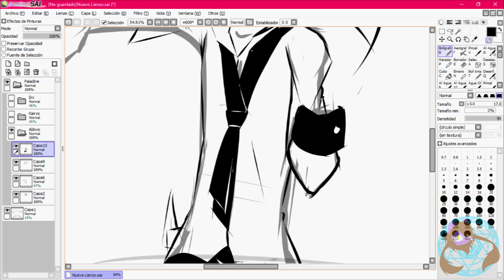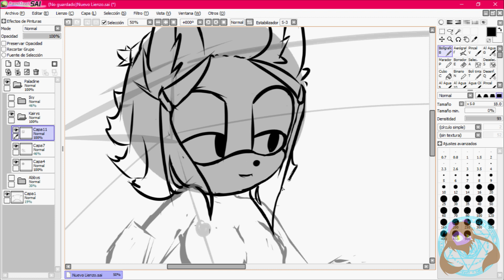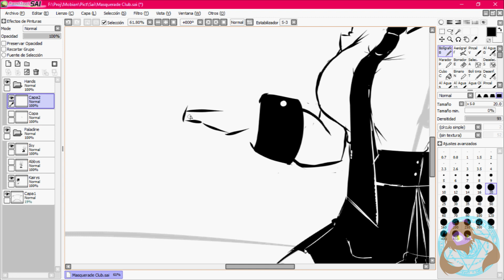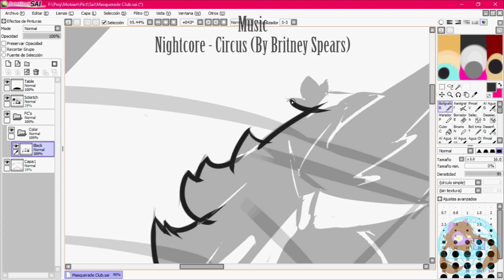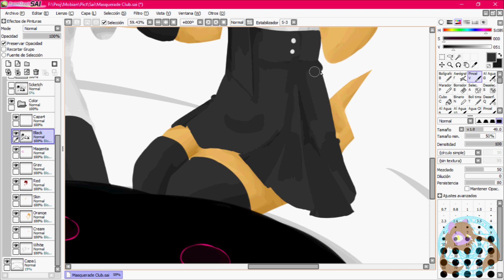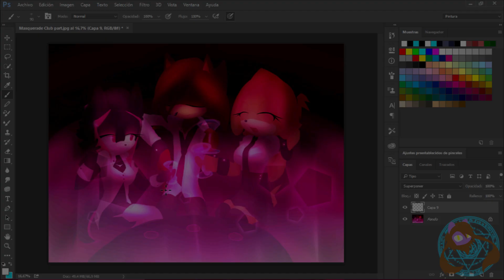[SP] Kairys, Abbys + Iky |Proximity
Hola a todos los que estáis viendo este video! Mirar aquí para más datos! :D

Este Speedpaint tiene como punto mostrar a los tres camareros del club más conocido de Midnight city, Llamado Masquerade Club. aquí es donde me preguntáis: Pero... esos no son ángeles paladines? Sep, los tres son ángeles paladines, de hecho, el club entero forma parte solo de ángeles paladines, tanto celestiales como oscuros! El objetivo de ese Club es conocer el estado de los vivos: tanto sus gustos como sus preocupaciones y/o estrés.
Así que ya saben, si necesitan divertirse, Relajarse y/o  pasar el rato, Masquerade Club solo abre la noche de los sábados en el centro de Midnight city!!!

Time: 5h 35'

Gracias por tu atención! / Thank you for your attention!

Se despide/says Goodbye

MLZthecat